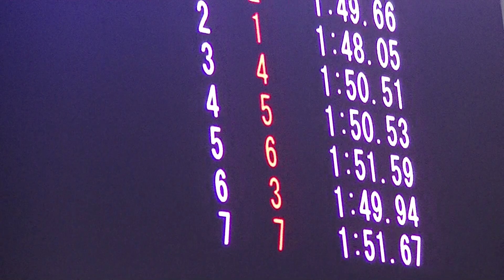冬季公認 200m Fr 髙橋